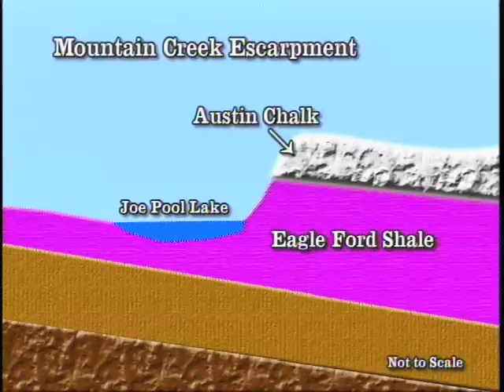Mountain Bike Geology @ Cedar Hill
Geologist Devin Dennie takes a look at the upkeep of the DORBA (Dallas Off Road Bike Association) Trail at Cedar Hill State Park.

This was a segment from the TV series "North Texas Explorer."